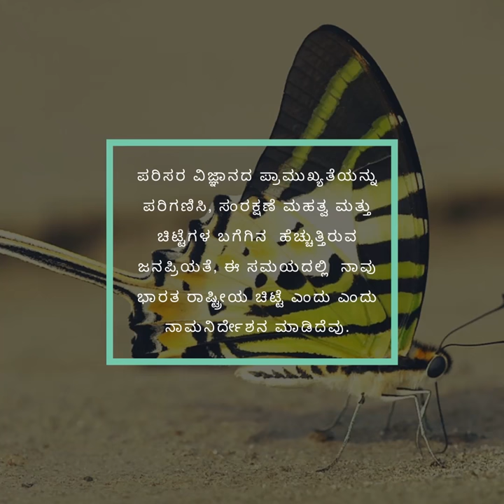India's National Butterfly Poll (Kannada)